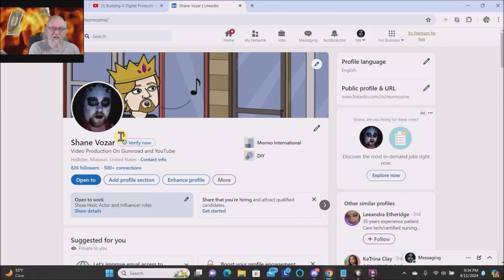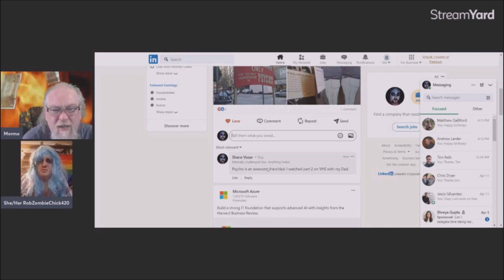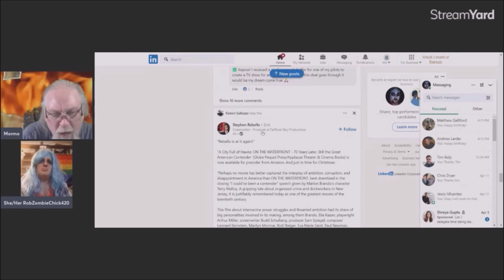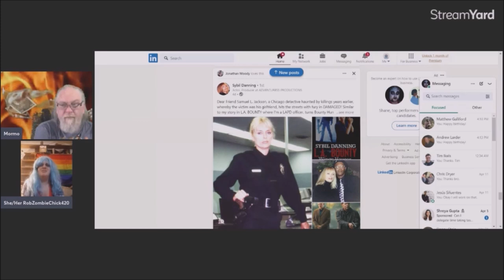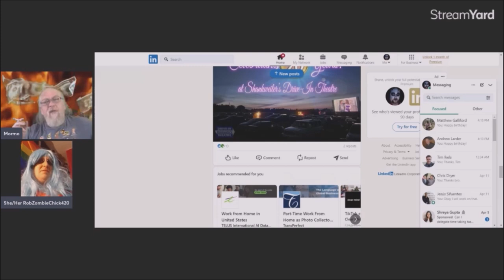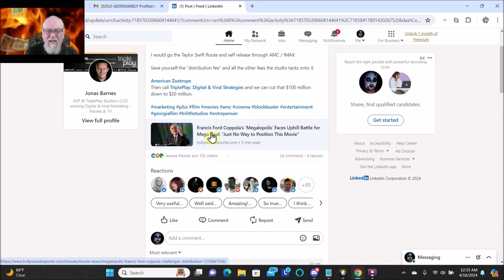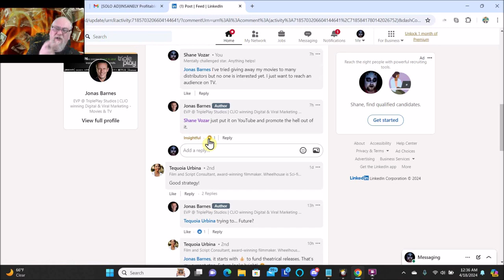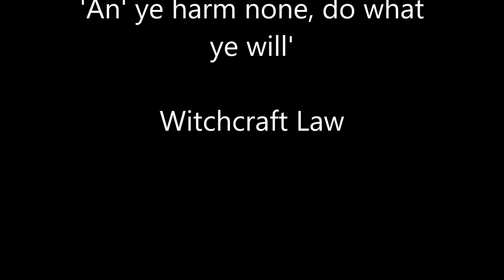Making Moves In Showbiz: Full-length Video Production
Please watch on TV!
🎬 Showbiz Hustling: The Backstage Drama Unveiled! 🌟🎥

Are you ready for a rollercoaster ride through the glitz, the glamour, and the gritty truth of showbiz? Buckle up, because “Showbiz Hustling” is about to pull back the velvet curtain and spill the secrets that make Hollywood tick.

🌟 Why Watch “Showbiz Hustling”?
Behind the Velvet Rope: Ever wondered what happens when the cameras stop rolling? Our documentary takes you backstage, where egos clash, contracts unravel, and divas demand their organic kale smoothies. 🎭🍹
The Casting Couch Chronicles: Brace yourself for auditions that redefine awkwardness. From tap-dancing penguins to brooding vampires, our casting directors have seen it all. And yes, they’ve got stories. 🎬🐧
Red Carpets and Red Flags: Celebrities sparkle under the flashbulbs, but what about the paparazzi turf wars? We’ve got exclusive interviews with photographers who’ve dodged stilettos and flying handbags. 👠📸
🎥 Highlights:
Method Actors Unleashed: Watch Daniel Day-Lewis transform into a stapler for an indie film. Yes, he stayed stapled for three weeks. 📎🎞️
Stunt Doubles Spill Tea: Ever wondered who really jumped off that skyscraper? Our stunt doubles reveal their secret handshake and their favorite brand of knee pads. 🏙️🤸‍♂️
Craft Services Confidential: The unsung heroes behind the snack table spill the beans. Turns out, Meryl Streep is a pretzel fiend. 🥨🎭
🌐 Audience:
“Showbiz Hustling” is a must-watch for film buffs, aspiring actors, and anyone who’s ever wondered if Tom Hanks really knows how to change a tire. Spoiler alert: He does. 🚗🌟

Grab your popcorn, dim the lights, and join us on the wildest ride in Tinseltown. “Showbiz Hustling” premieres soon! 🎟️🌠